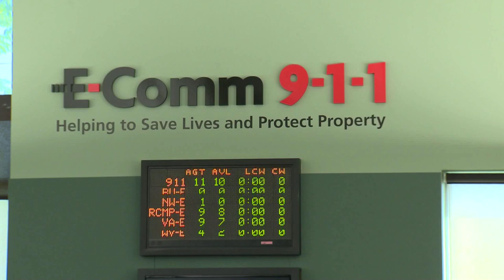E-Comm New Westminster police dispatch B-Roll footage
B-Roll footage taken at Go-Live event on June 4, 2013.